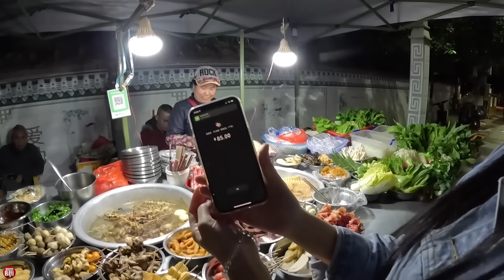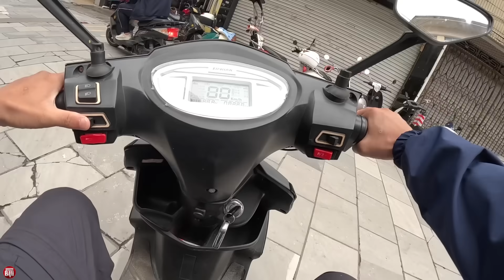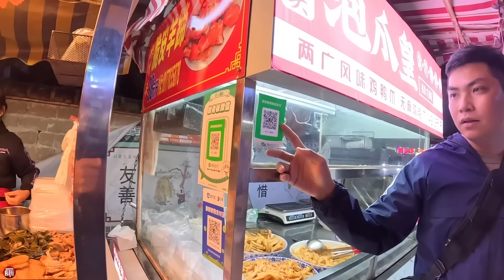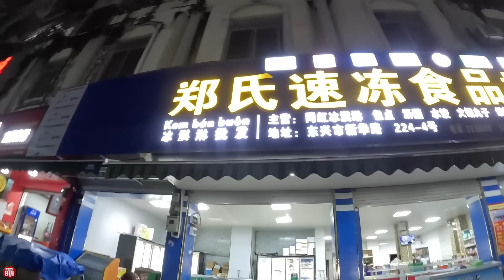Liệu Bạn Có Dám Thử Cách Ăn Uống Kỳ Lạ Này Ở Làng Quê Trung Quốc I Phong Bụi